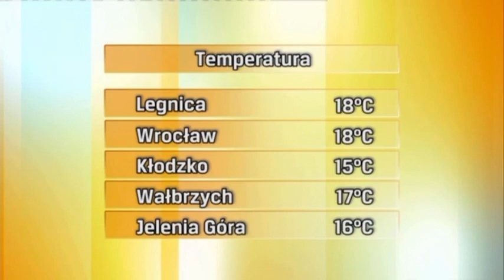Magdalena Pecka 20.5.2021